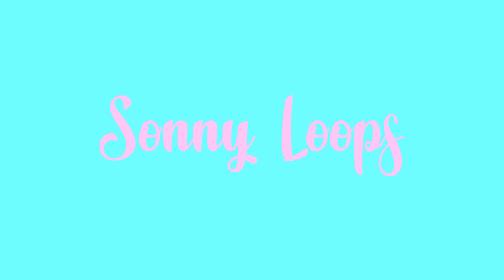ehrliche Gefühle & ein chaotischer Youtuber Alltag VLOG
in diesem Vlog findet ihr sehr ehrliche Emotionen bzw Gefühle von mir.. integriert in einen chaotischen Youtuber Alltag, Marcel und ich haben uns mit Jonas Ems, JustCaan & Zclina getroffen, Have fun with it.

IMPRESSUM

Sonny Loops
Vertreten durch:
NoHype GmbH
Böckmannstraße 15, 20099 Hamburg
Registergericht: Amtsgericht Köln HR B 92466
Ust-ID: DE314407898